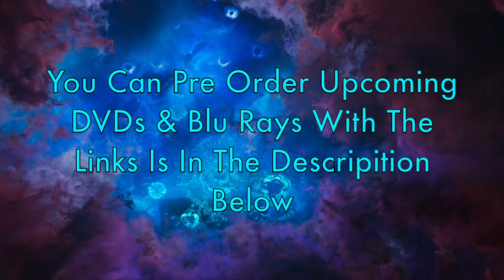Who Universe News | Doctor Who Season 1 Air Date Announced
Here's Who Universe News For Sunday 17th March 2024

By Text: Five , Ten , Twenty , Thirty , Forty To 70702

You Can Also Still Get Red Nose Day Merch From Amazon By Clicking

You Can Also Watch Whoniverse on BBC iPlayer By Clicking

You Can Buy The Church On Ruby Road On DVD & Blu Ray By Clicking

You Can Also Buy The Church On Ruby Road For Audiobook & Hardback By Using These Links:

You Can Buy Doctor Who Series 1 to 4 Blu Ray Set

You Can Buy Doctor Who 60th Anniversary Specials By Using These Links

You Can Buy Doctor Who The Underwater Menace By Using These Links:

Next Special - The Underwater Menace Animations